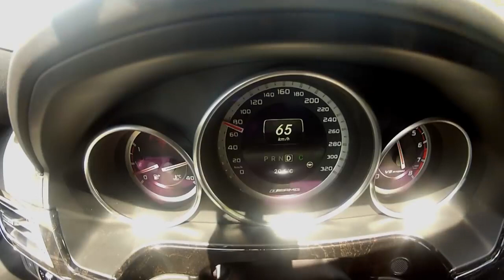BRABUS Collection Mercedes-Benz (TAIYYIB ALI)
Mercedesbenz
Germany
BRABUS.

COMPANY T.A 1988